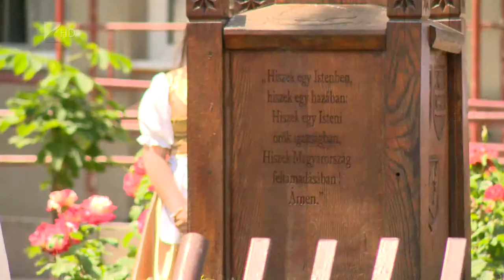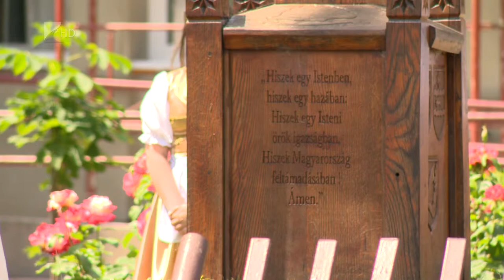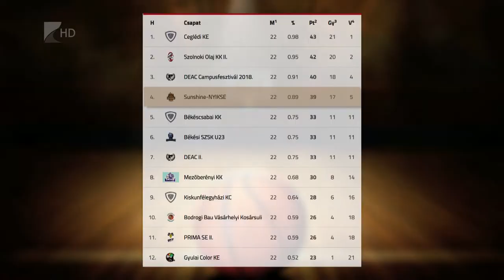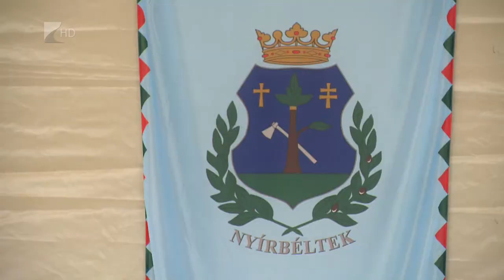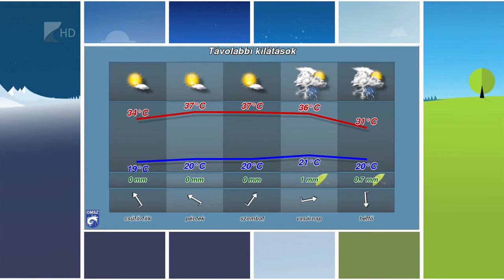Híradó 2019.06.11. - Kölcsey Tv